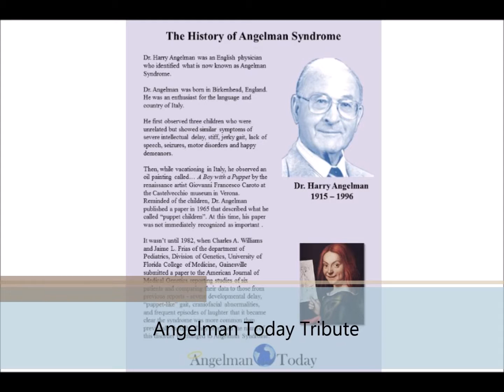Celebrate Dr. Harry Angelman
Pictures and personal stories submitted by AS families, friends and admirers of Dr. Harry and Audrey Angelman.